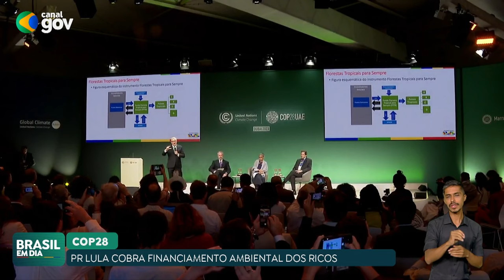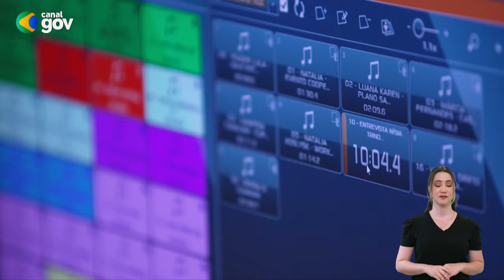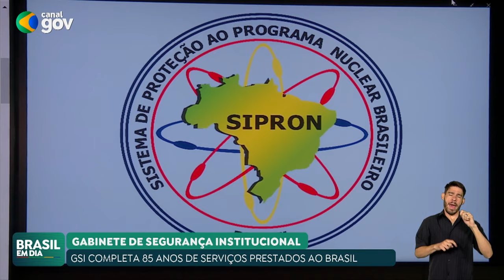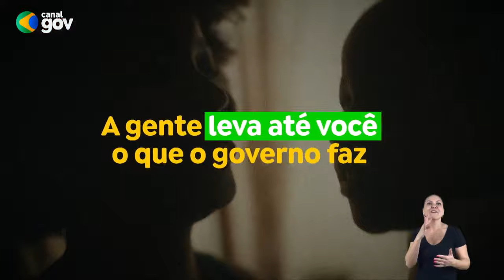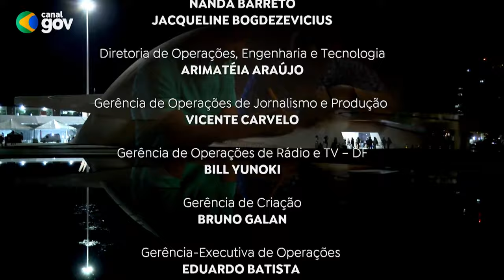🔴 BRASIL EM DIA | 01/12/23